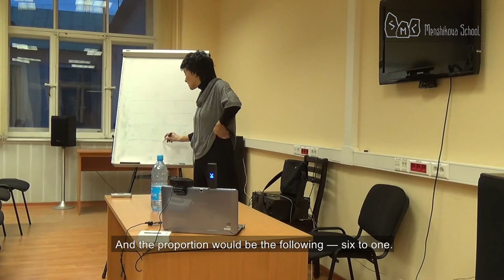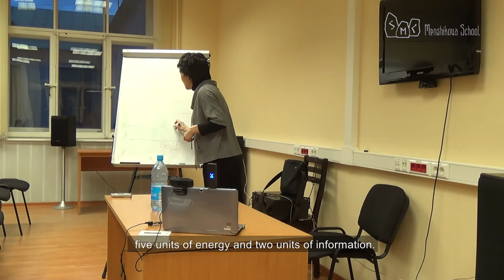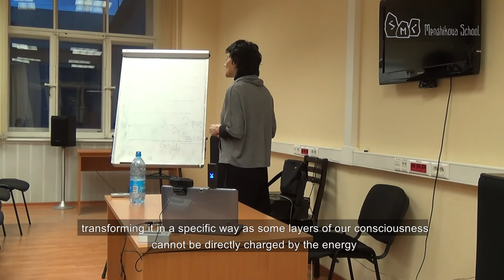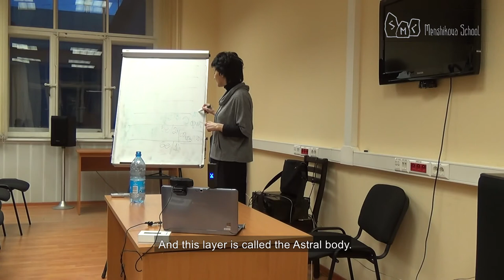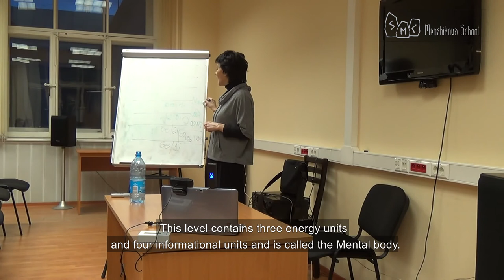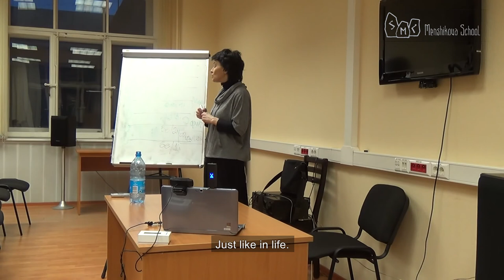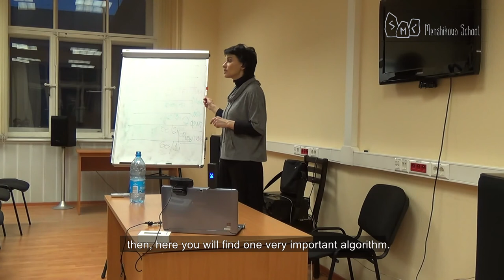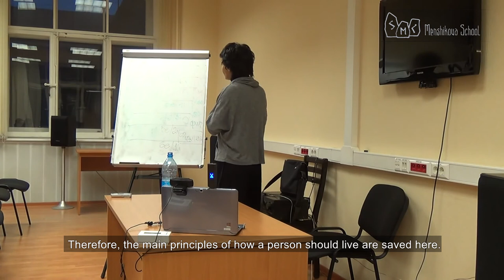The Structure Of The Human Consciousness. Part 2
First of all, because it is that energetic potential that our consciousness works with.
And if our Physical body possessed different characteristics, such as a longer lifespan, that of 1000 years, for example. Or if it had three legs and eight arms, then our consciousness would be slightly different as well.
And our consciousness is very much dependent on the fact that our Physical body is the way it is, and that its physiological processes are as they are.
And its life span is also genetically predetermined.
This is why our consciousness, taking all of this into account, is the way it is.